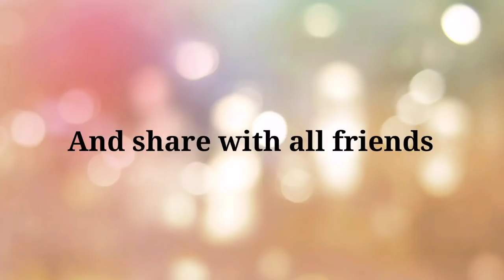NEW M416 CRATE OPENING PUBG MOBILE LITE / WANDERER M416 CRATE OPENING PUBG MOBILE LITE /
MY REAL NAME __ TAPAN kUSHWAHA

MY PUBG NAME AND ID👉👉
BEAstINDER.        Give popularity also 🙏

M416 UPGRADE VEDIO

Support ALL youtuber 🙏🙏🙏

New m416 upgradable skin crate opening pubg mobile lite
Pubg lite new m4 crate opening
Pubg mobile lite new wanderer m416 create opening